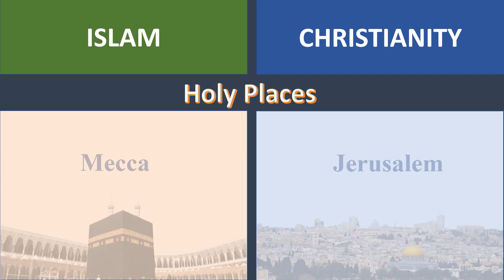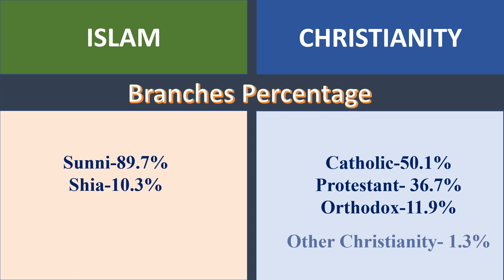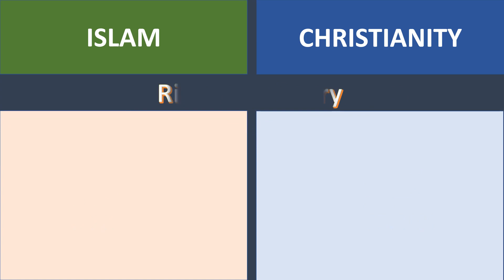Christianity Vs Islam | Christians | Muslims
Christians
Muslims
Islam